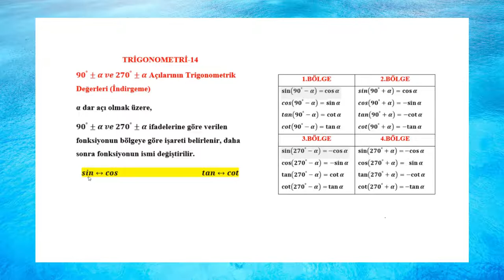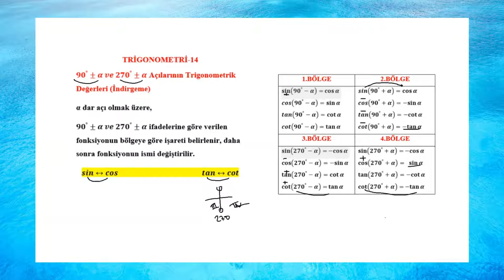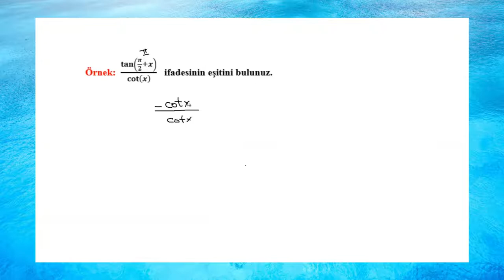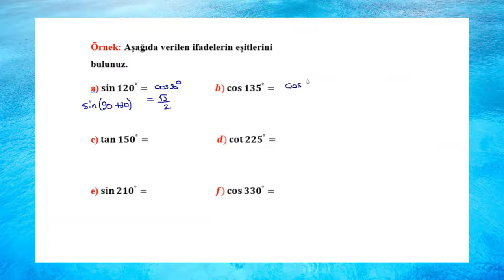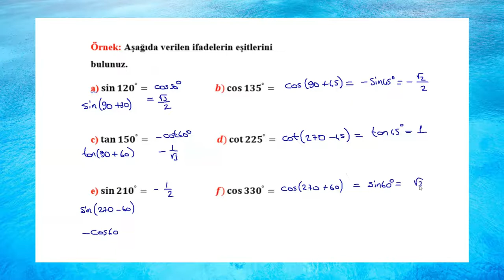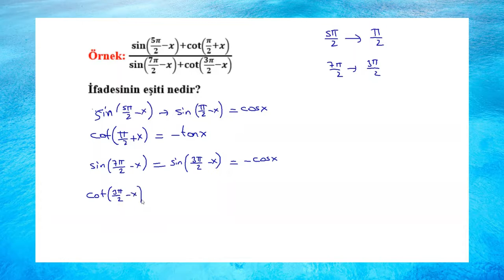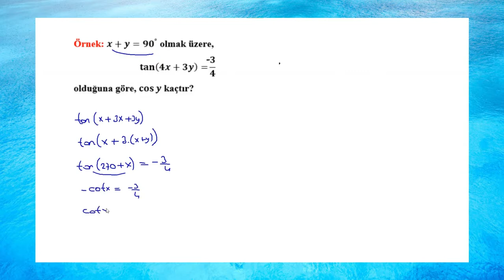TRİGONOMETRİ - 14 TRİGONOMETRİK AÇILARIN İNDİRGEMELERİ-1